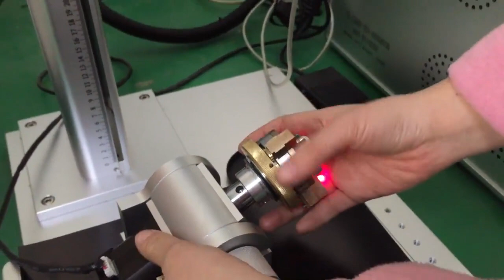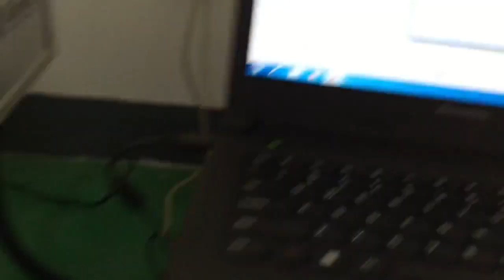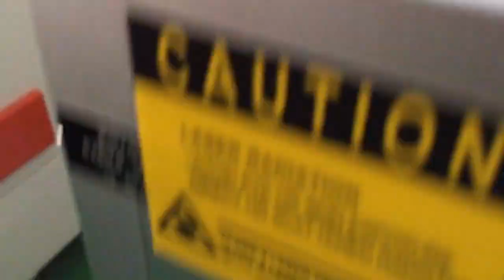newest rotary for laser marking machine